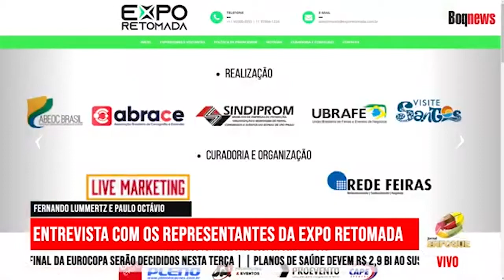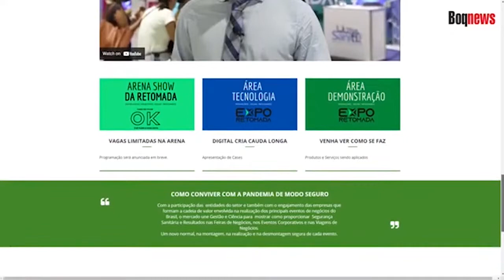SETORES DE TURISMO, NEGÓCIOS E EVENTOS SE PREPARAM PARA A RETOMADA DAS ATIVIDADES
Em entrevista ao Jornal Enfoque - Manhã de Notícias, os representantes da Expo Retomada falam sobre a retomada do turismo e sobre a expectativa do evento para este ano